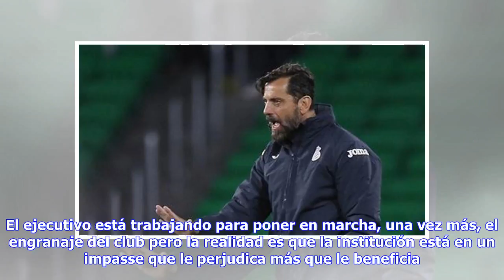Noticias de última hora | Parón institucional a la espera de la toma decisiones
Mª Carmen Juárez Redactora Espanyol Barcelona Actualizado a 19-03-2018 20:11 El presidente Chen Yansheng, pese a la distancia ya que se encuentra en China está perfectamente informado de todo lo que ocurre en el Espanyol. No esconde su preocupación por la situación deportiva a sus interlocutores en el club blanquiazul. Está decepcionado por la marcha o no marcha del proyecto deportivo y confía en que la Liga se resuelva de la mejor manera. No tiene fecha previsto de su regreso a la Ciudad Condal...